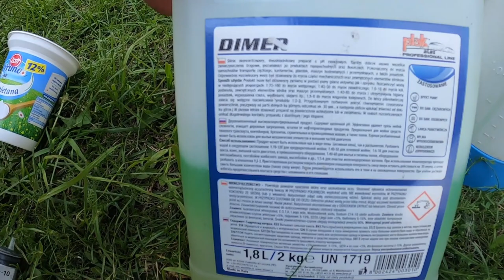pitbike Skarpeta amorka🧦 / Mycie i smarowanie Mrf-140 rc-z 😎🐷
Siema. Dziś przed wami filmik który przedstawia zakładanie skarpety i mycie MRF 140 rc-z za pomocą dimera. Pozdrawiam 👋😉👊 .

Aplikacja której użyłem do pomiarów prędkości  to: Drag Racer

ZESTAW DO NAPRAWY GWINTÓW M6X1.0 SATRA S-X38B

VALVOLINE OLEJ DO FILTRÓW POWIETRZA AIR FILTER OIL
VALVOLINE DURABLEND 4T 10W-40
PENRITE 10 TENTHS CHAIN LUBE RACE

Kamery: Gopro 8, Sony as-20